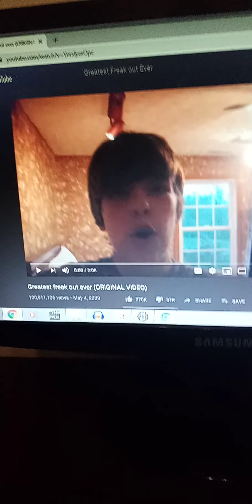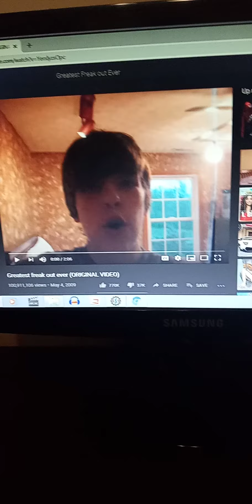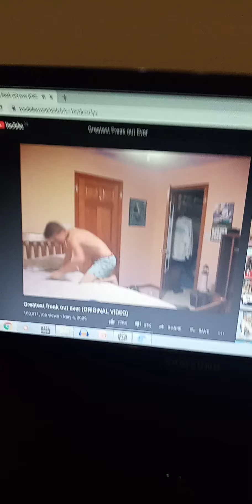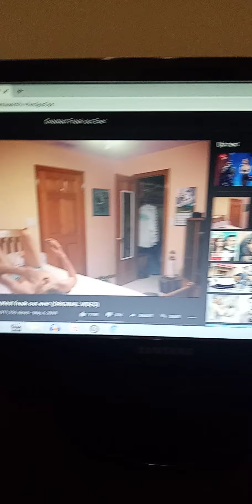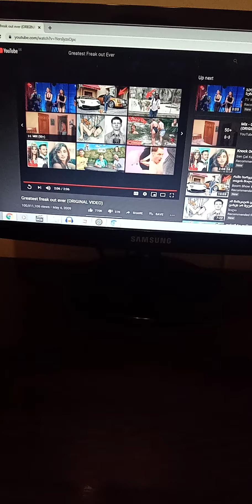Greatest Freakout Ever 01 REACTION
Well That Started Until I Almost Keep Laughing 😂 That Was Serioulsy Freaked Up Now